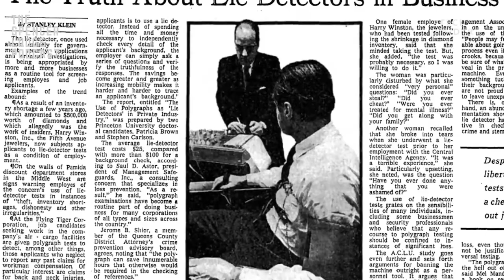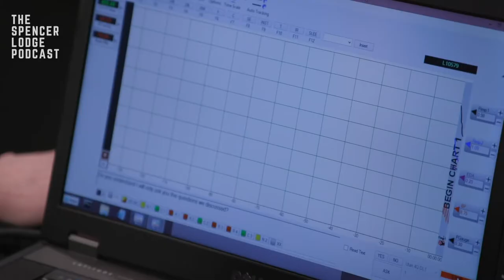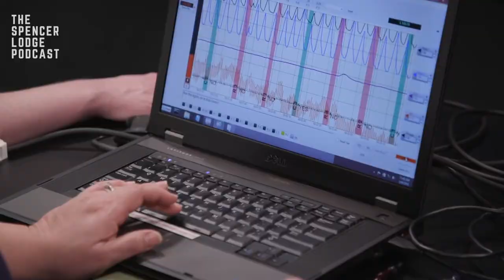Former Secret Service Agent On Conducting A Polygraph Test And Reading Body Language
My guest this week is former United States Secret Service Special Agent, Evy Poumpouras. Throughout her 12 years of service, Evy has spent time in the Presidential Protective Division, was an undercover and criminal investigator, is specialized in polygraph interrogation and holds a U.S. Secret Service Valor Award for her heroic efforts as a first responder in the 9/11 terror attacks. Recounting her previous experiences and talking about her current efforts in multi-media journalism, being an educator and an author, Evy shares how she learnt to read people, acknowledge fear, strengthen her resilience, and become “bulletproof”.

In this short snippet, Evy shares how to conduct a polygraph test and read people's body language.

Evy’s book “Becoming Bulletproof: Life Lessons From A Secret Service Agent” is available now

If you liked this video, you'll love my other interviews.

Golden Gate Bridge Suicide Survivor Kevin Hines Shares Why He Jumped And Wanted To End His Life

Do you want to learn more from Spencer Lodge?

🚀Get a FREE 7-day trial to my Make It Happen Sales University! Multiply your revenue NOW using my tried & tested sales strategies